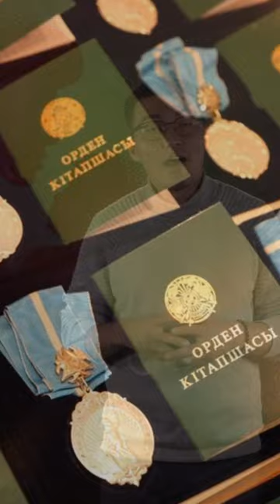Тиктокер тарихшы: Ана мен Бала